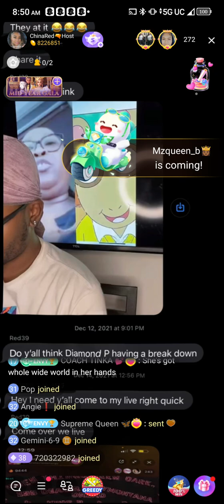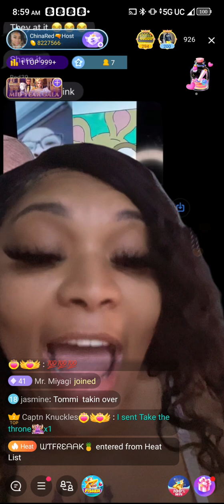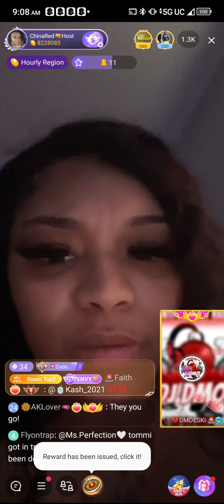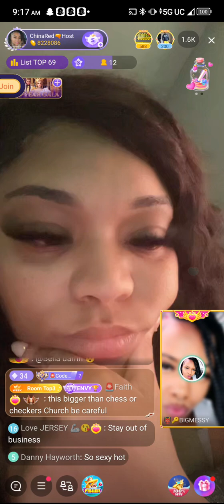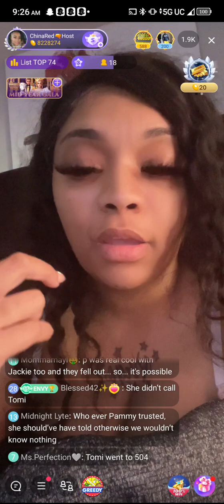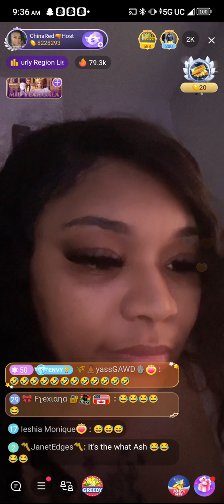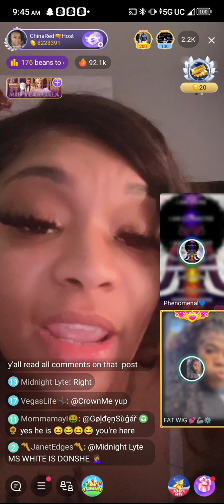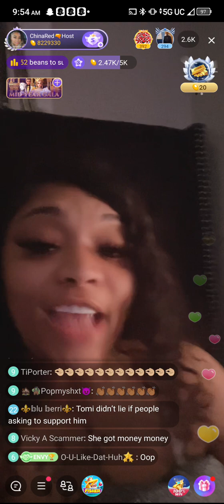BIGO: china Red questions tomi k accusations against pammy